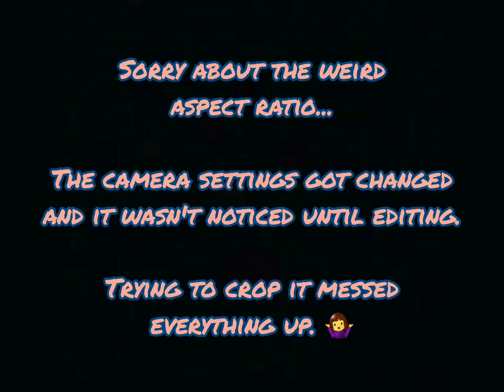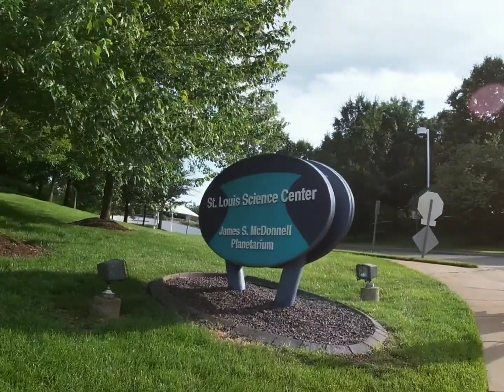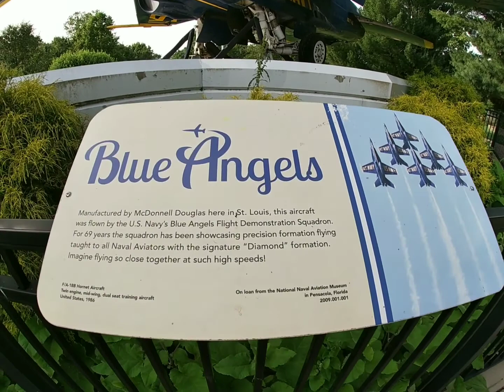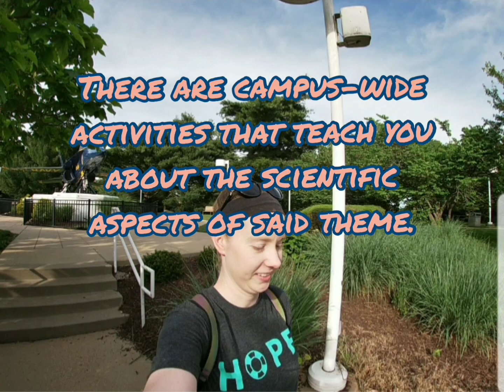Forest Park - St. Louis, Mo (May 30, 2021)